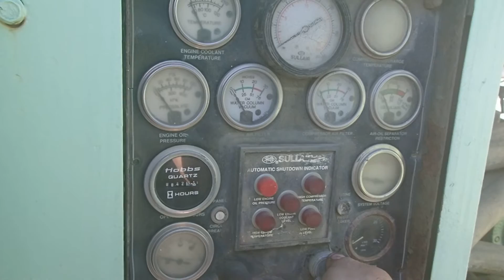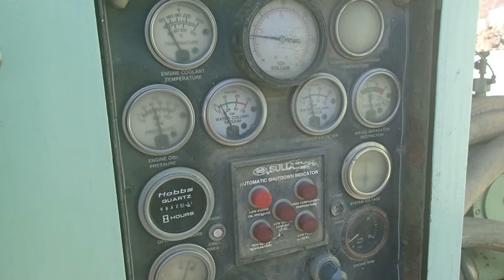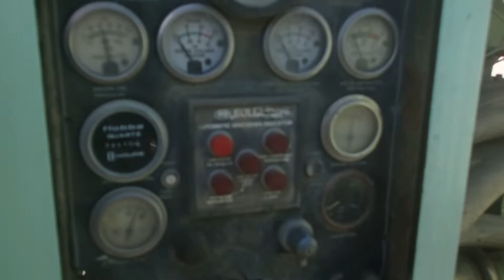SULLAIR COMPRESSOR W/ 6081 DEERE